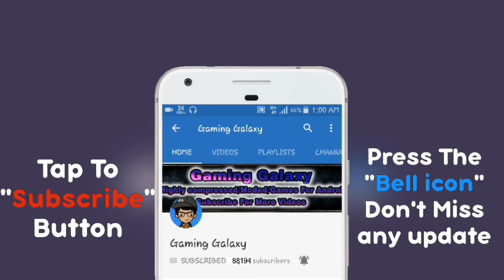Top 10 Offline High Graphics Games for iOS & Android 2017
If you don’t have an internet connection to play your favorite mobile games you’ll want to play offline iOS & Android games. Ones that don’t need WiFi to work. With that in mind, we’ve gathered up a list of some of the best options available to keep you entertained.
Here in 2017 most games need some sort of data connection to work properly. Like Clash of Clans talking to the server for your saved village, or to prevent piracy and cheating. However, there are still plenty of games that don’t need the internet at all. Most of them are plenty fun and just as addicting as the rest too.

Note:-:-:-Help Me By Goning Through This Download Links Or You Can Directly Download It From Playstore

Games List :-

Android -

Android -

Android -

REKT!  (GENRE :- PLATFORMING GAME)
Android -

Ultrawings   (GENRE :- VR SIMULATION GAME)
iOS -
Android -

Android -

Music Credit
Never be Alone